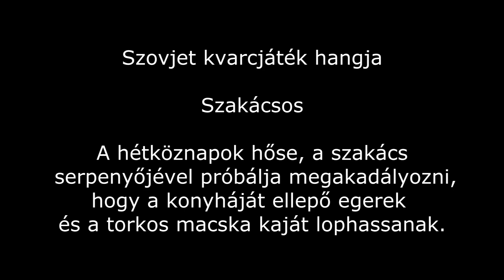Szovjet szakácsos kvarcjáték hangja